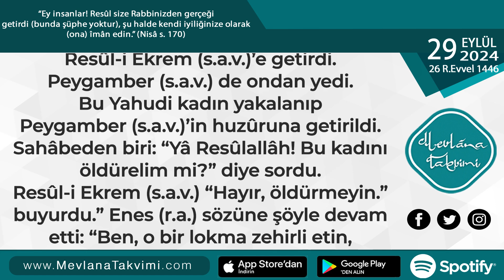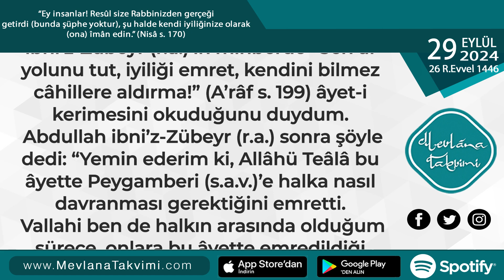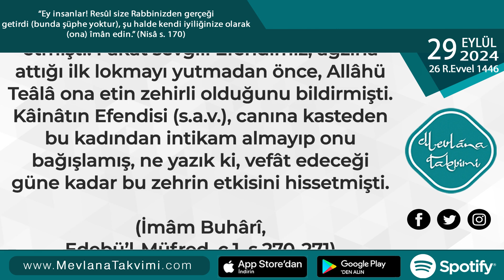İNSANLARIN HATALARINI BAĞIŞLAMAK